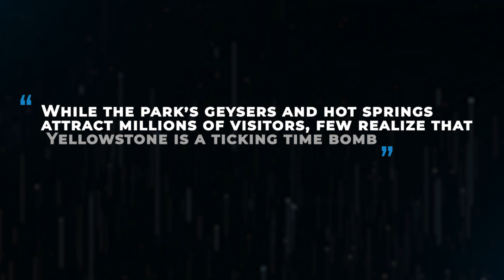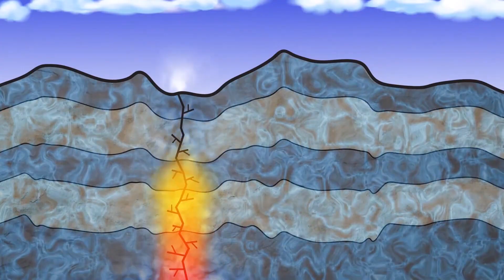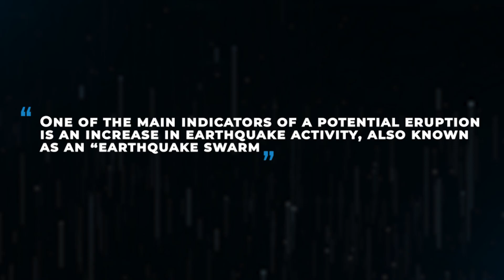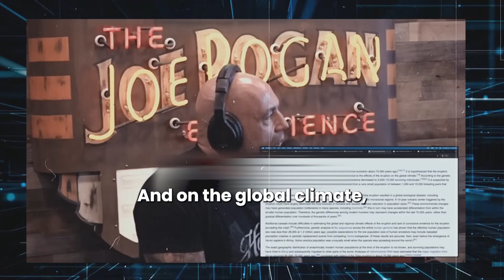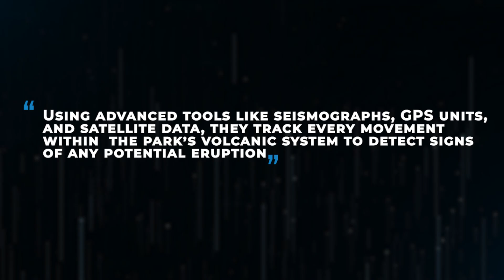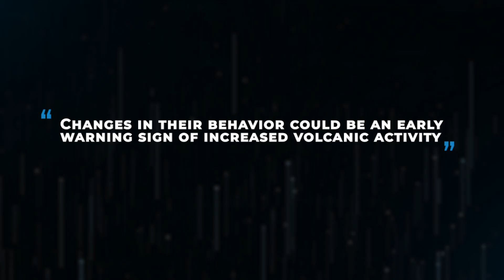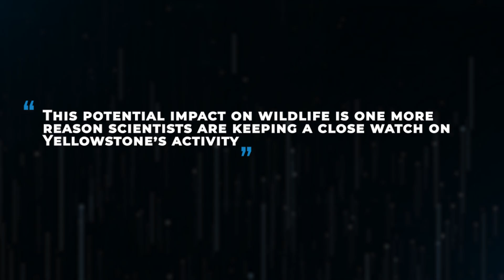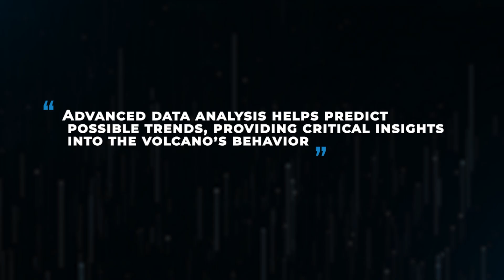New TERRIFYING Discovery At Yellowstone Volcano TERRIFIES The Whole World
Prepare to be shocked by the new terrifying discovery at Yellowstone Volcano that is terrifying the whole world. Watch now to find out what's causing the panic!